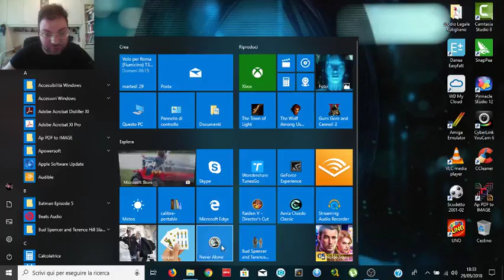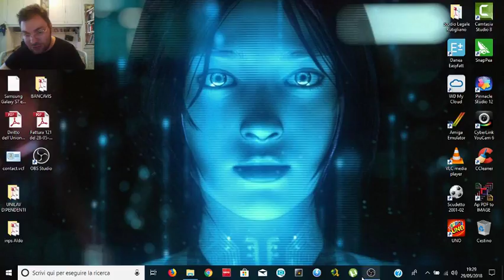BUD SPENCER & TERENCE HILL SLAP AND BEANS IN LIVE